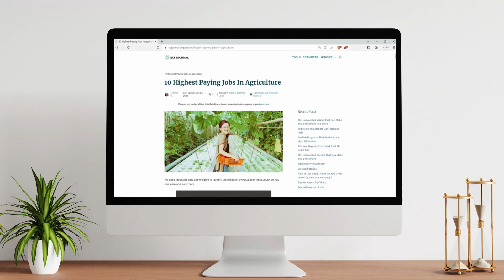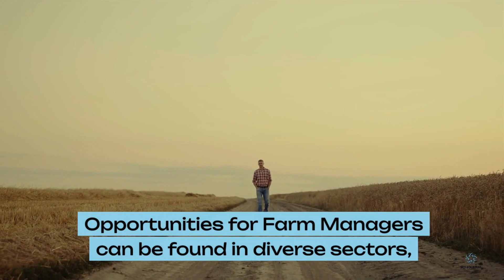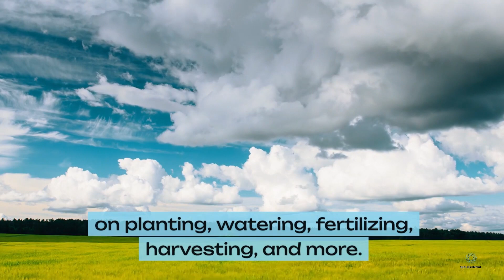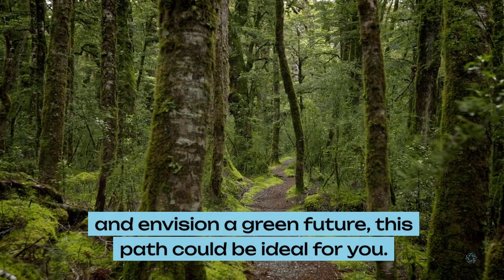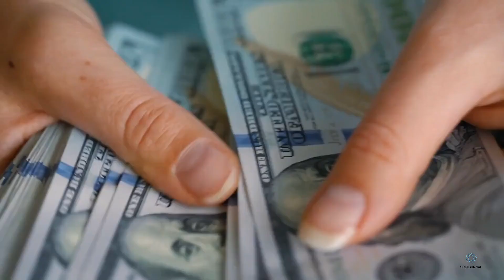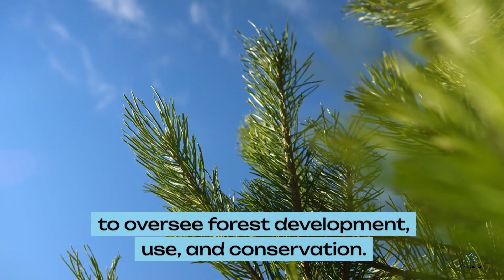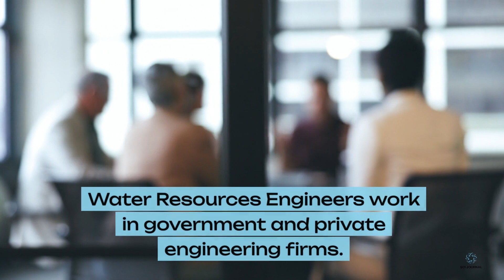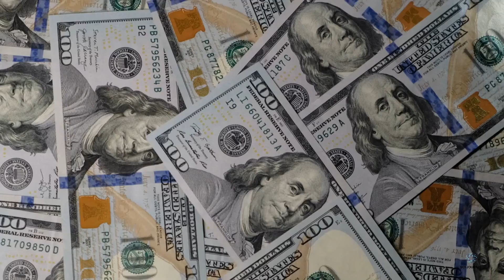Top 10 Highest Paying Agriculture Jobs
Are you interested in the field of agriculture and curious about the highest-paying jobs it has to offer? Look no further! In this video, we'll be unveiling the top 10 highest-paying jobs in agriculture.

We'll take you on a journey through various sectors within the agriculture industry, from agribusiness to agricultural engineering, providing valuable insights into each job's earning potential. You'll gain an understanding of the educational background, specialized skills, and experience required for each position, as well as the rewarding responsibilities and growth opportunities they offer.

Whether you're a student considering a career in agriculture or a professional looking to explore new avenues, this video will equip you with the knowledge to make informed decisions about your agricultural path. So sit back, relax, and join us as we uncover the top 10 highest-paying jobs in agriculture, opening doors to exciting possibilities in this thriving industry!